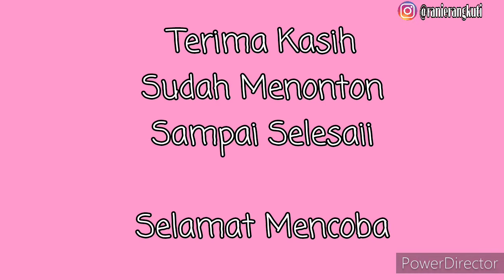Resep Udang Saos Padang